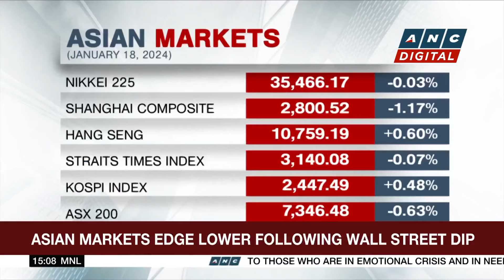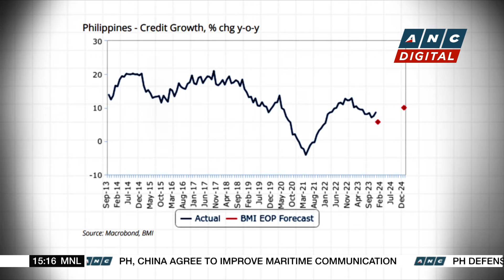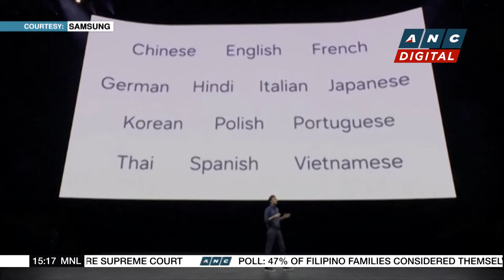Dimon: Financial, geopolitical risks could affect U.S. economic growth until 2025 | ANC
Business Roadshow: JPMorgan Chase's CEO Jamie Dimon warns of supposedly powerful forces that could affect growth in the world's biggest economy this year, and in the next.